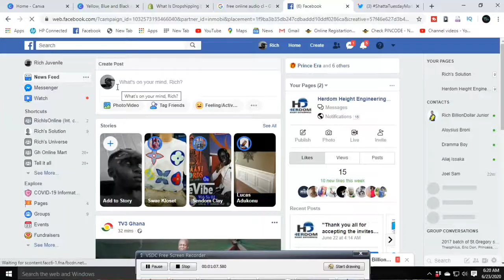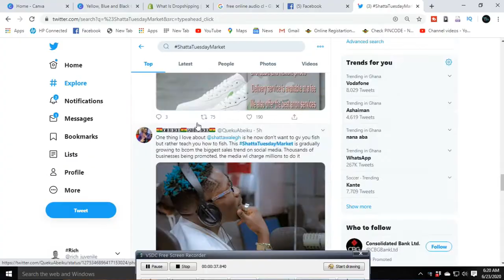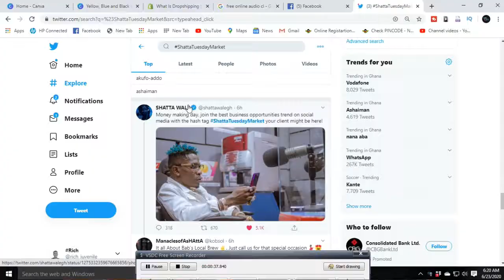How to make money with Shatta Wale Step by Step (Shatta Beyounce already)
Many Ghanaian youth wants to make money online by selling and In this video I will share How to make money with Shatta Wale Step by Step (Shatta Beyounce already)